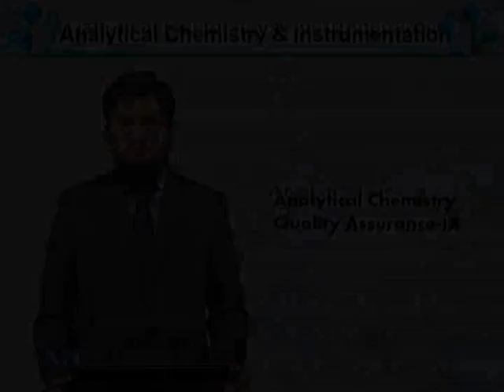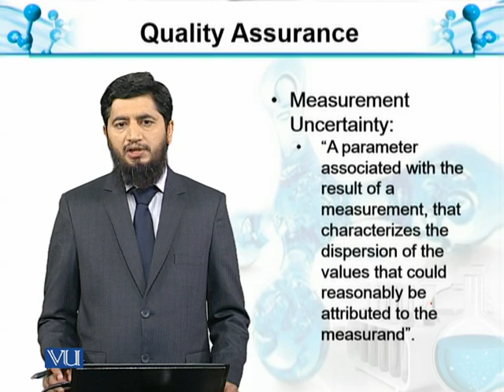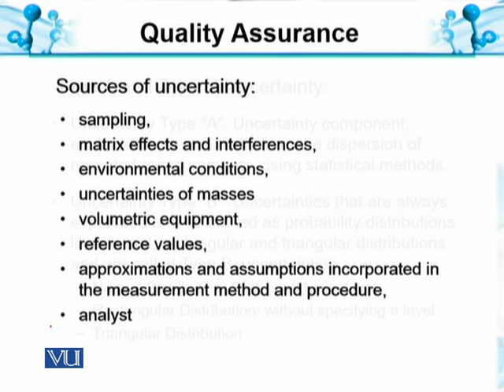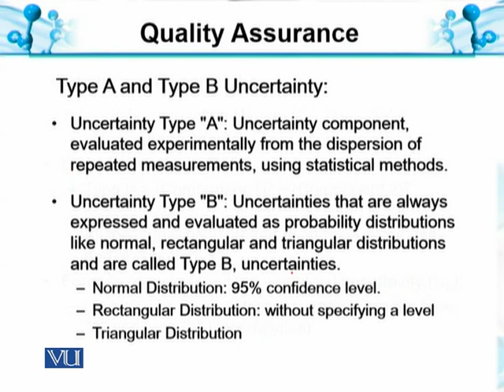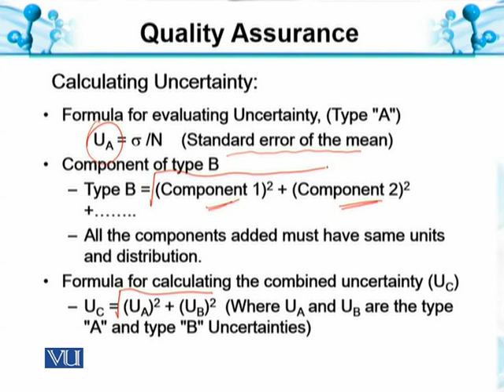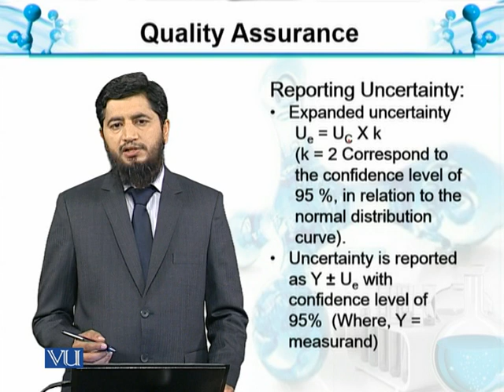Quality assurance IX | Analytical Chemistry & Instrumentation | BT514T_Topic037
Topic037: Quality assurance IX
by Muhammad Jahangir